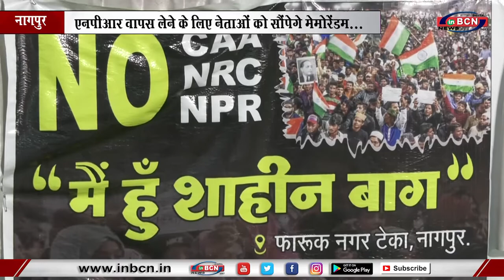एनपीआर वापस लेने के लिए नेताओं को सौंपेगे मेमोरेंडम... INBCN NEWS